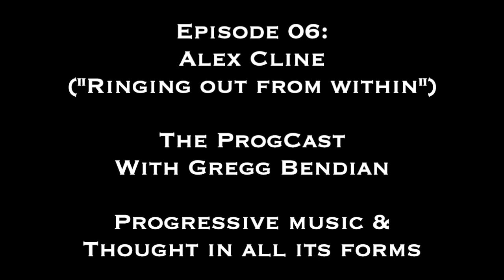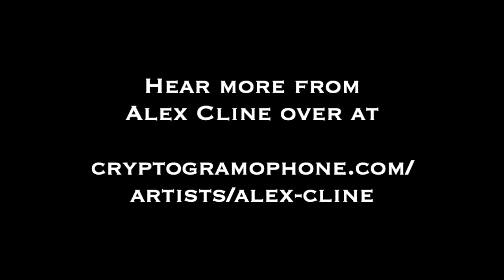Alex Cline - Episode 06 - The ProgCast With Gregg Bendian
Alex Cline and I have a long, rich history of collaboration and friendship. In this extensive interview we discuss our time in Interzone, our mutual influences (lots of ECM), how it is we play so well together, and what the Alex Cline Ensemble is all about.

Gregg Bendian is now available for Zoom music lessons.